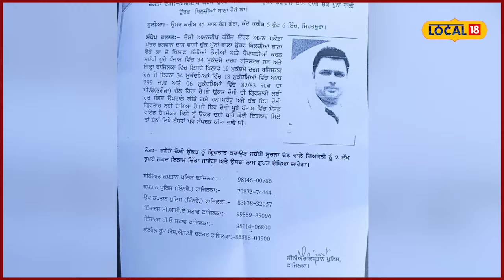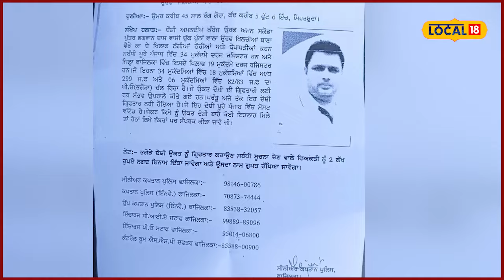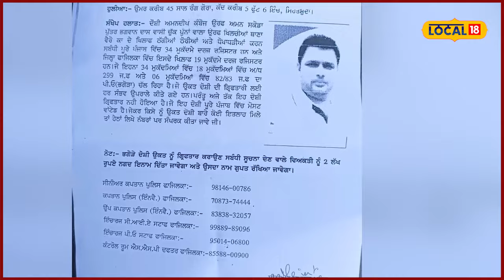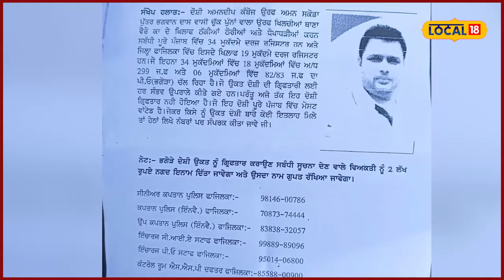100 ਕਰੋੜ ਦਾ ਠੱਗ Aman Skoda ਹੋਇਆ 'ਭਗੋੜਾ'... ਪੁਲਿਸ ’ਚ ਭਰਤੀ ਕਰਵਾਉਣ ਦੇ ਨਾਮ ’ਤੇ ਠੱਗੀ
100 ਕਰੋੜ ਦਾ ਠੱਗ ਅਮਨ ਸਕੋਡਾ ਹੋਇਆ 'ਭਗੋੜਾ'... ਪੁਲਿਸ ’ਚ ਭਰਤੀ ਕਰਵਾਉਣ ਦੇ ਨਾਮ ’ਤੇ ਠੱਗੀ